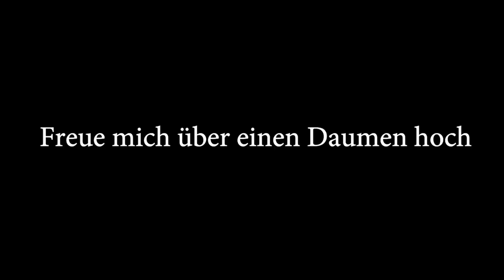BMW E92 M3 vs M4 - Welcher ist der bessere Sportwagen? Mein Fazit / Vor-u Nachteile beider M-Modelle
BMW E92 M3 Coupé - 420 PS - S65 - vergleich gegen den BMW M4 450 PS - Competition

Mein Equipment:
Sony FDR-X3000R

Beste Grüße
Euer Sascha